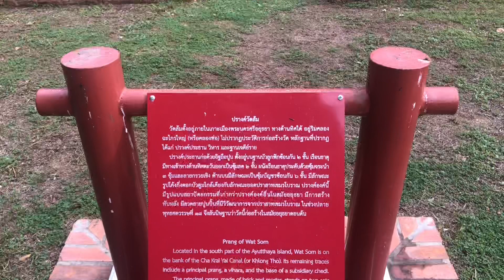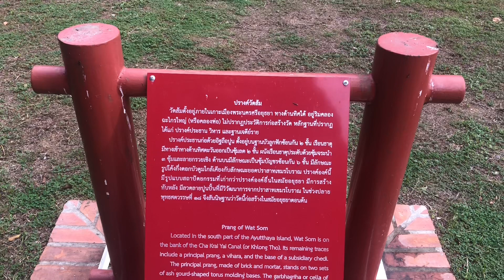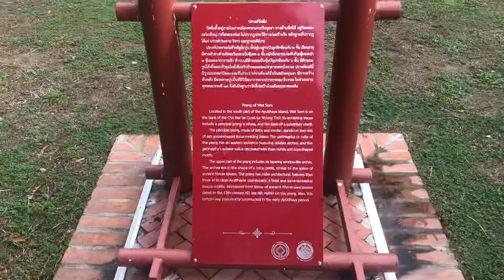วัดส้ม อยุธยา